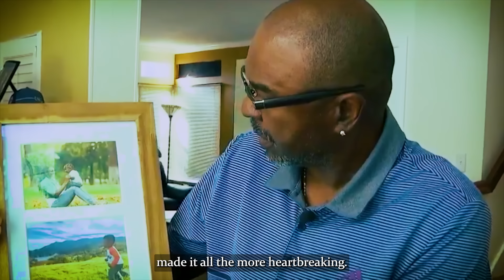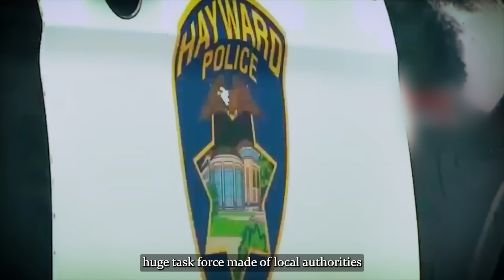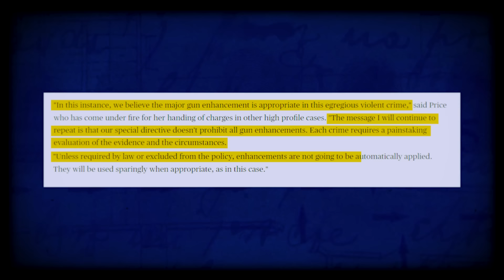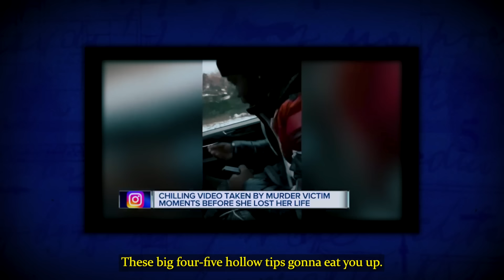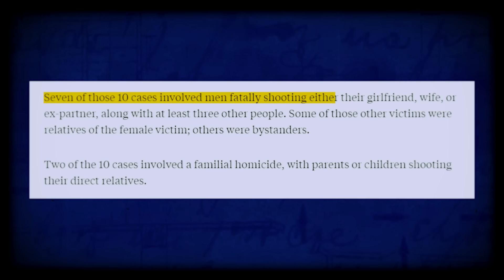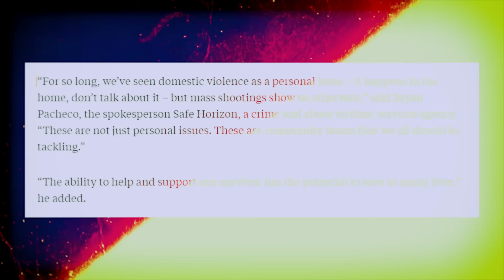The Pregnant Fitness Trainer Who Was M*rdered By Ex BF For Moving On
This was Monique Aldrige. She was thirty years old, a fitness instructor, a mom, and a soon-to-be mother of two.

She was also a bright, kind person who had a long life ahead of her, and a chance at happiness with another partner.

But Monique and her unborn baby met an unspeakable fate at the hands of a man who once claimed he loved her deeply.

How can you profess your love to a person then choose to end their life? That’s not love. That’s possession, obsession, and evil.

Vaughn Boatner was not a loving partner or dad. He was a real-life monster, seeing his ex-wife as property, and their son as a reminder of his loss. He left a five-year-old boy without his parents and stole two souls from this world in a sick attempt to have the last word.

This is the tragic story of Monique Aldridge.